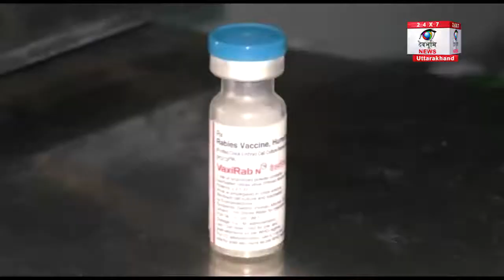Mussoorie: शहर के 4 किलोमीटर के दायरे में करीब 13 सौ से अधिक आवारा कुत्ते, नगर पालिका बेख़बर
शहर में कुत्तों के आतंक से लोगो में भय का माहौल है। शहर के कैमल बैक रोङ में एक छात्र को कुत्तों ने काट लिया।  स्थानीय लोगो ने छात्र को उपचार के लिए राजकीय सैंट मैरी अस्पताल ले गये तो सरकारी अस्पताल में रैबीज के इंजेक्शन तक उपलब्ध नही है।